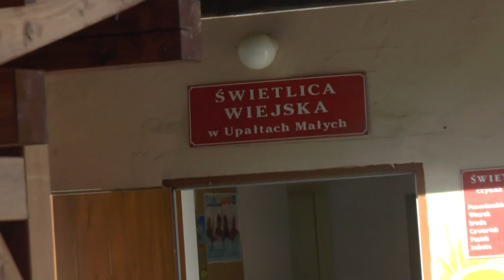Upałty Małe Qurier